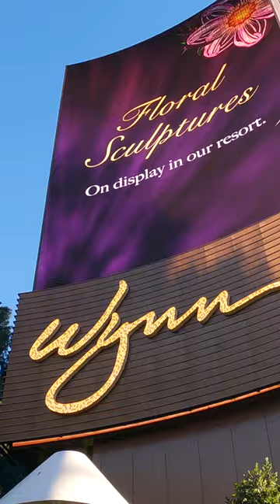Wynn Las Vegas | Full video link in comments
Wynn Las Vegas

Wynn Las Vegas, often simply referred to as Wynn, is a luxury resort and casino located on the Las Vegas Strip in Paradise, Nevada, United States, on the site of the old Desert Inn Hotel. The US $2.7-billion resort is named after casino developer Steve Wynn and is the flagship property of Wynn Resorts. The resort covers 215 acres (87 ha). It is located at the northeast corner of Las Vegas Boulevard and Sands Avenue, directly across The Strip from the Fashion Show Mall.

Also, LEAVE A COMMENT 📝 about what you think about this video and what you would like to see next...